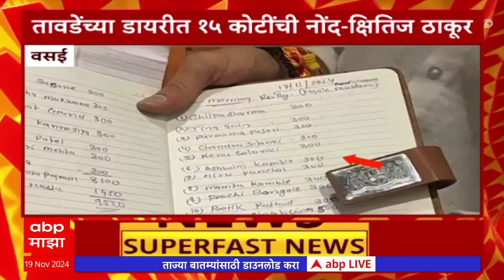Vinod Tawde Cash Controversy: Superfast News : Vidhan Sabha 2024 : Maharashtra News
ABP Majha LIVE TV | Shinde vs Thackeray | Maharashtra Election 2024 | Mahayuti vs MVA | Marathi News